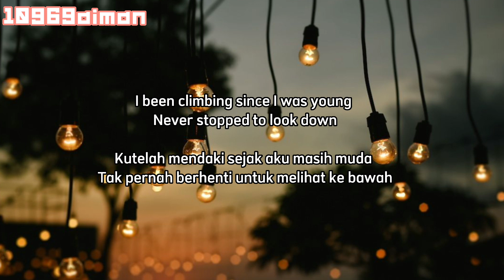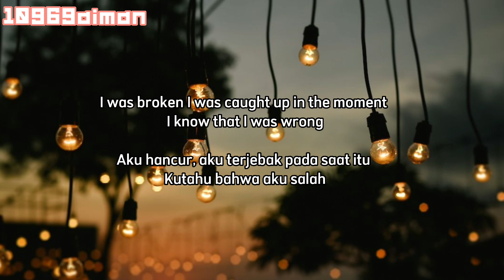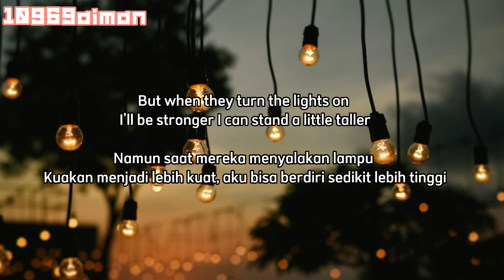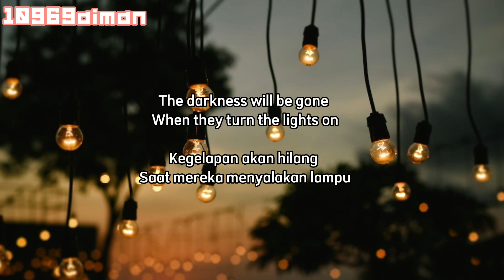ONE OK ROCK-When They Turn The Lights On | Lirik Terjemahan Indonesia